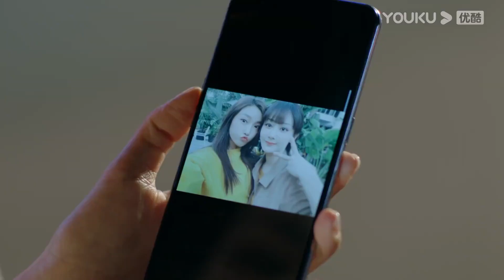Highlight "Dokter Psikolog" Hubungan persahabatan Lili dan He Dun rusak! | YOUKU [INDO SUB]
Dokter Psikolog (Psychologist) Dokter Psikolog He Dun memiliki masalah besar dalam karirnya, tidak sengaja bertemu dengan Fu Jiahui dan Qian Kaiyi, dan atas bantuan Qian Kaiyi, mereka merdua menjadi pembawa acara di sebuah acara TV bertema Psikolog. Acara TV yang mereka bawakan berjalan dengan sangat lancar, Tempat pengobatan He Dun semakin lama semakin sibuk. Akan tetapi, Guru He Dun tiba-tiba mendapatkan skandal, dalam proses mecari kebenaran tentang gurunya, He Dun menemukan rahasia yang tidak diketahui oleh orang lain. Serangkaian peristiwa ini membuat penyakit He Dun kambuh kembali.

★ Pemeran: Yang Zi/Jing Boran/Wang Jia/Jian Renzi/Huang Jue/Ni Ping/Zhang Junning/Ma Su/Yang Tongshu/Liu Xiaohai/Zhang Yao/Zhang Haiyu/Zhang Ruonan/Dai Wenwen/Han Haolin/Zhang Xiran/Yang Xinming/Yang Yuting/Lin Peng/ Li Meng/Tian Yuan/Xie Chengying/Chen Xixu/Shen Hao/Peng Gaoshang/Yuan Man/Lu Yupeng/Li Binghui
★ Jadwal Tayang: Gratis Setiap Hari (1EP/hari) 17:00 WIB | VIP Setiap hari  (2EP/hari)

0:00 Gabung jadi member, nonton lebih awal
0:30 Join YOUKU membership to get early access